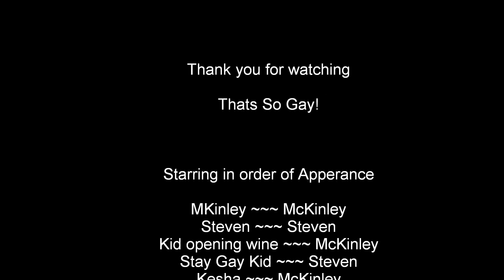Thats so gay 5, Powerdrill wine opener, How to stay gay, Kesha hits a wall?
This is the fifth episode of Thatssogay! We hope you enjoy the video!!